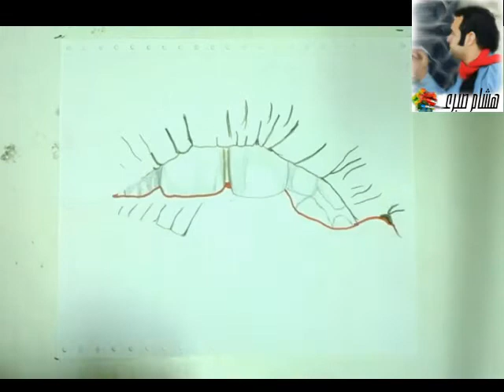تعليم رسم الشفايف بالالوان الفلومستر خطوه بخطوه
طريقة رسم الشفايف خطوة  بخطوة بالالوان الفلو مستر بريشة هشام صبرى 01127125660